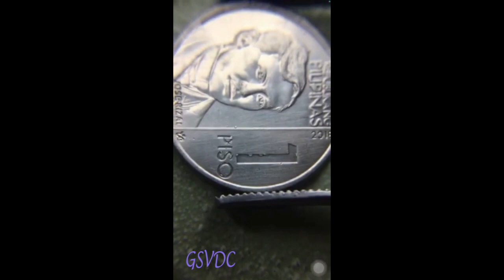2018 NGC 1 peso error coin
multi-error extra metal on obverse and reverse